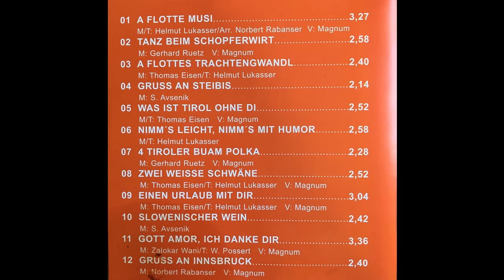4 Tiroler Buam - Zwei weiße Schwäne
4 Tiroler Buam - Zwei weiße Schwäne
Album A flotte Musi
Walzer von Thomas Eisen und Helmut Lukasser
erschien bei euroton mcp im Jahr 2000